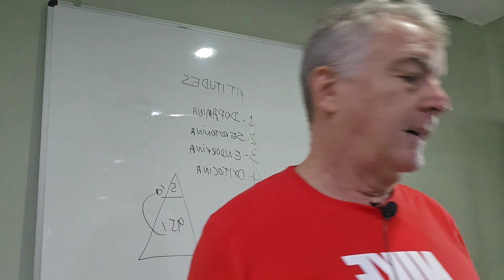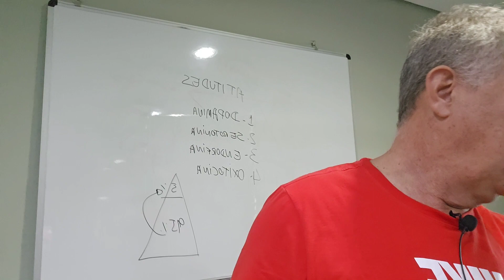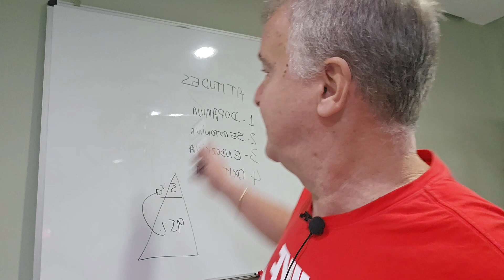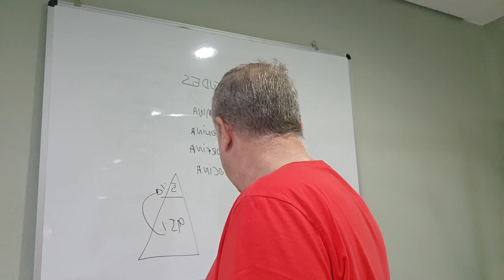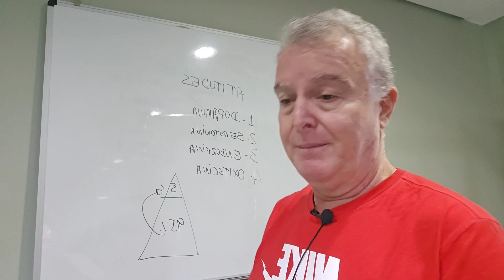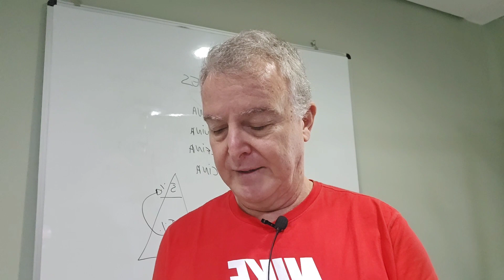Mini Série ANSIEDADE - 5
Pra Você que quer Resultados e Qualidade, Eu Consigo o Resultado de Meses em Dias e o de Anos em Semanas, por estes resultados alegam que eu "TENHO SORTE", mas percebi que quanto mais estudo e mais trabalho mais sorte EU TENHO.

30 anos de Experiência com Resultados em Milhares de Pacientes

Estamos na Batalha pra crescer com o Canal Adriano Amaral Saúde e Fisioterapia, queremos sua ajuda para podermos AJUDAR mais pessoas a conquistarem sua QUALIDADE DE VIDA, acabando com sua DORES, corrigindo sua COLUNA (HÉRNIAS, BICOS DE PAPAGAIO, POSICIONAMENTO, ETC) ou evoluindo seu QUADRO NEUROLÓGICO após sua Lesão Medular, AVC, etc.